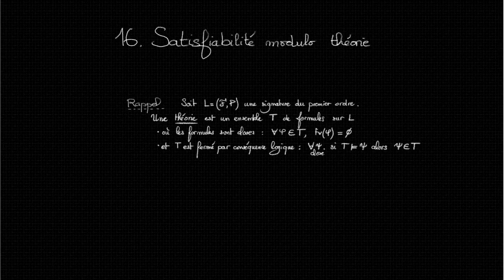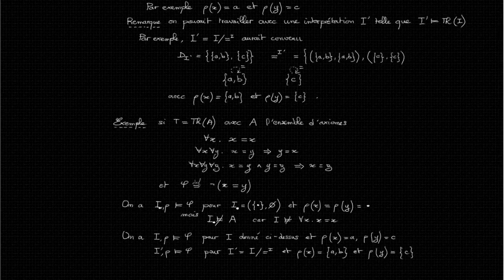[LO5] 16. Satisfiabilité modulo théorie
Le problème de satisfiabilité modulo une théorie T demande, pour une formule du premier ordre ϕ donnée en entrée, s'il existe une interprétation I et une valuation ρ telles que I ⊨ T et I,ρ ⊨ ϕ.